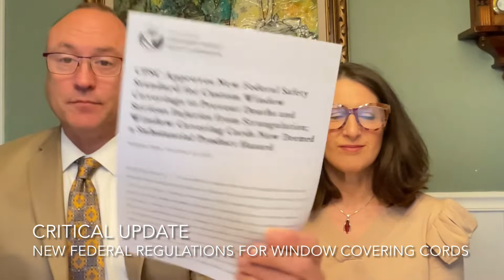CPSC Regulations Mandated for Window Coverings Industry as of November 2022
The window coverings industry has integrated with the federal government to create regulations that are designed to provide safety to children. Paul and April Kempler of Kempler Design Window Fashions and owners of Window Fashionista take some time to inform you about some of the changes that you can expect. We discussed these points as being something to expect a few months ago. Here is the link to that video.

We try to be forward thinking, so we can plan ahead for these issues, when they arise. If you are in the industry, please comment with more information as you get it. If you’d like to join our vlog for a conversation, we’d love to work with you.